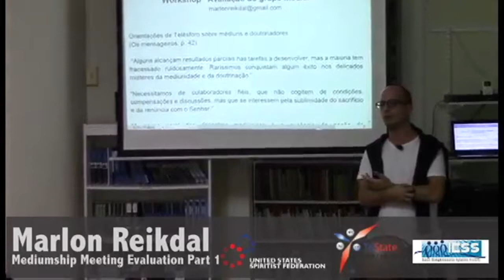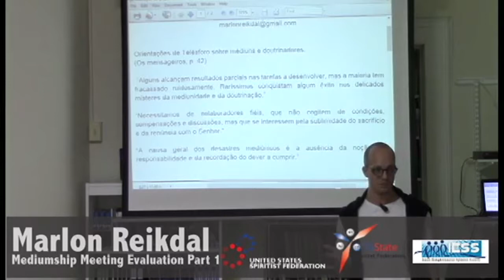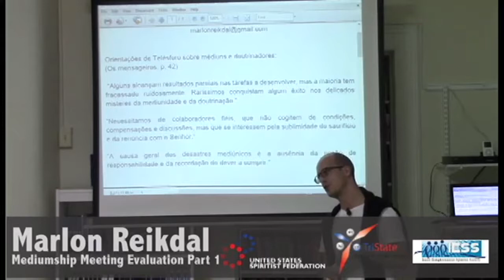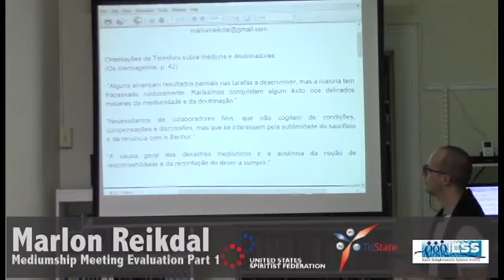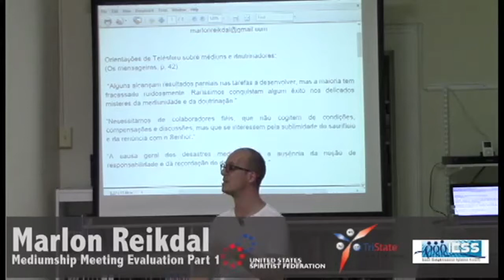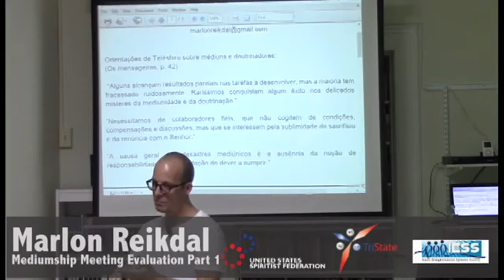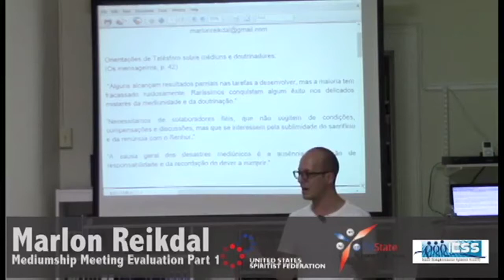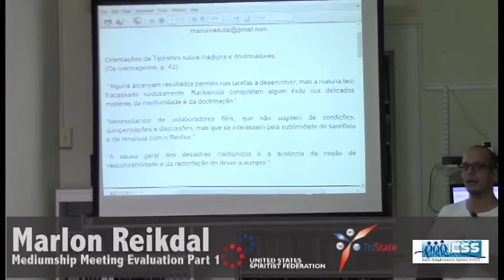"Mediumistic Meeting Evaluation," by Marlon Reikdal - Part 1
In this workshop, Marlon Reikdal explain how to evaluate a mediumistic meeting.

Marlon Reikdal is the president of Sociedade Espírita Claudio Reis in Curitiba, Brazil, where he coordinates study groups and is the director of the mediumistic meetings.

Mr. Reikdal is a collaborator of the Spiritist Federation in Parana, Brazil, and the Brazilian Medical Spiritist Association, giving lectures, seminar and workshops worldwide. He is also the author of the books “Cultivo das emoções: um caminho para a transformação moral” (Cultivation of the emotions: a path toward the moral transformation, free translation - 2015) and “Diálogo Fraterno: ética e técnica” (Fraternal dialogue: ethic and technique, free translation - 2016).

Jungian psychologist, graduated at the Federal University of Parana, Mr. Reikdal is specialized in analytical psychology. He has worked at the Spiritist Hospital of Psychiatry Bom Retiro and is a graduate professor.